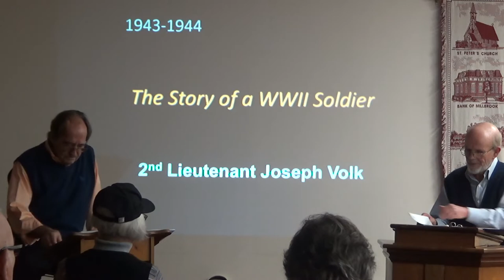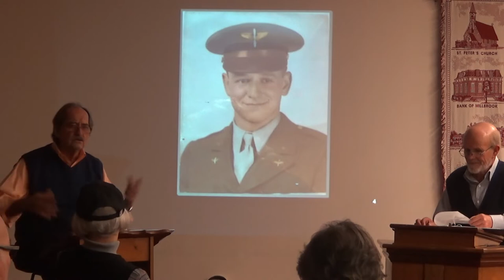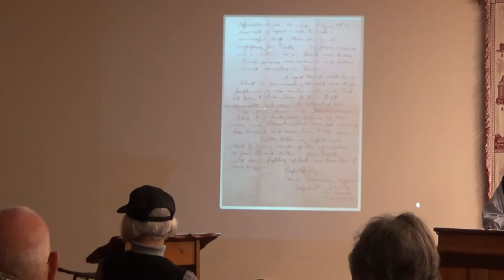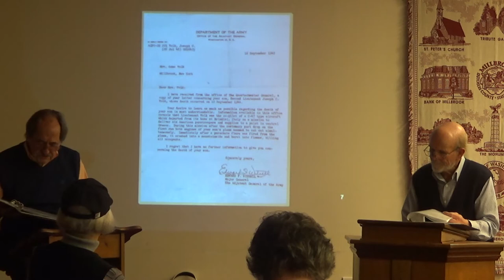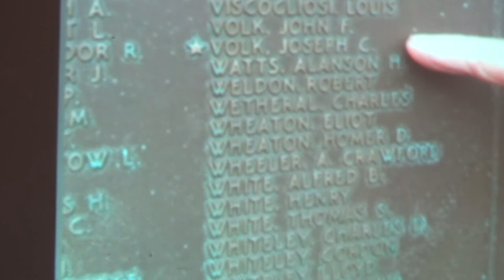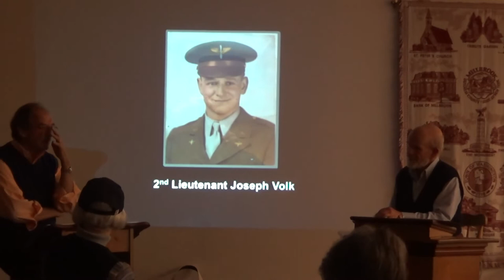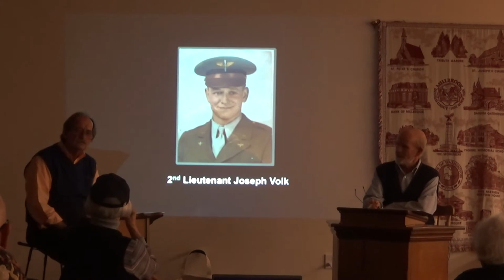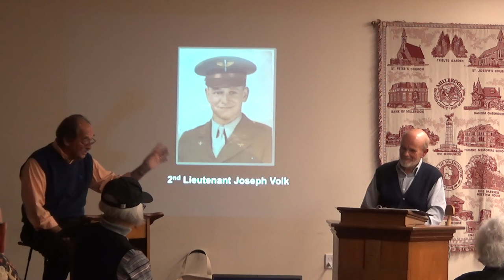Joseph Volk and World War II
A talk by Jonathan Boice and Stan Morse.